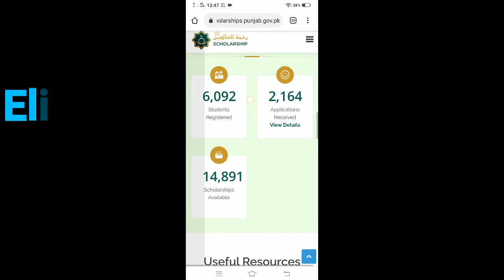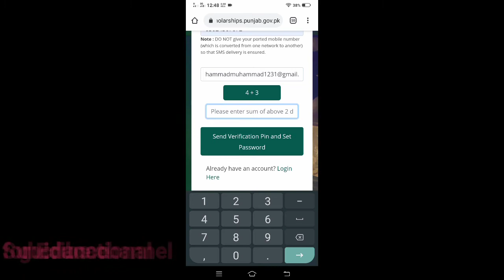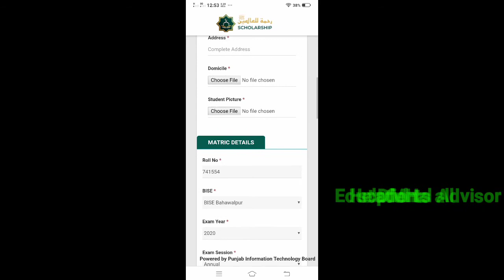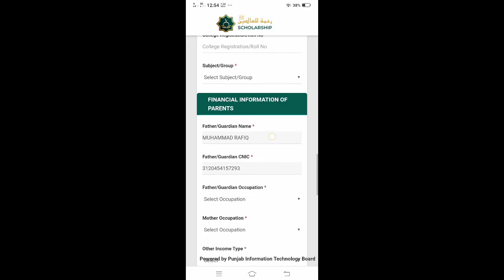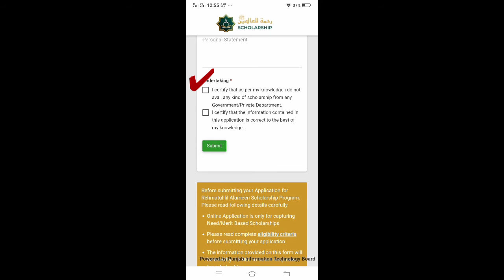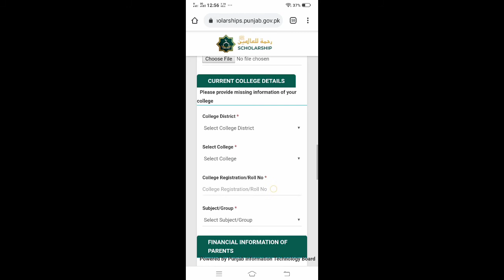Rahmatul Lil Alameen Scholarship Program 2021 for Matric & inter pass/apply online/completeprocedure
A scholarship program has been announced in Pakistan by government of Punjab that is Rahmatul Lil alameen scholarship program 2021 for Matric and intermediate passing students.
Complete information and guidance for this scholarship which includes eligibility criteria and how to apply for this scholarship on your mobile (android) has been guided in this video.